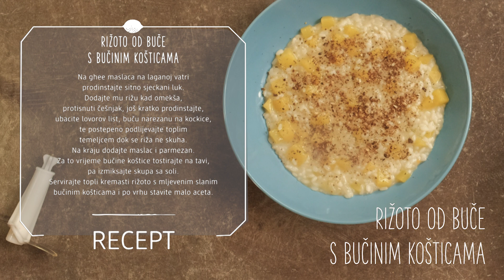dmBio kuhinja: Rižoto od buče s bučinim košticama